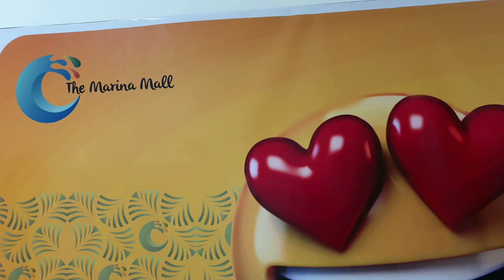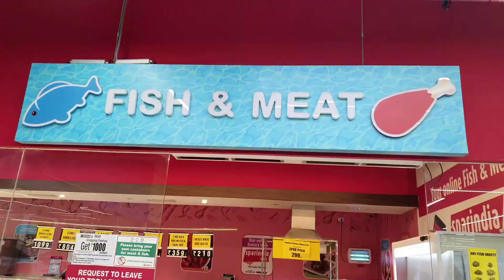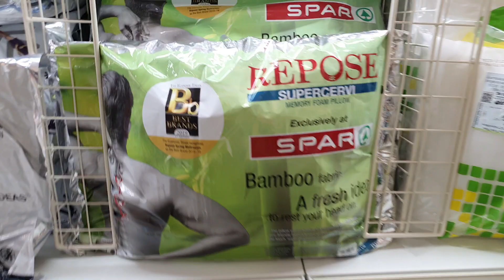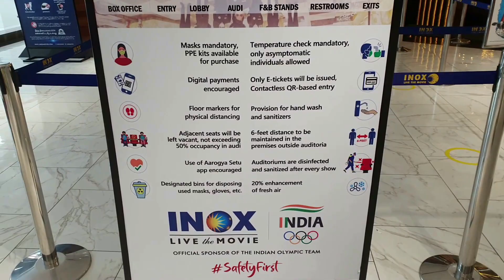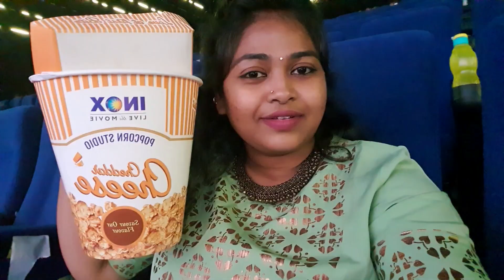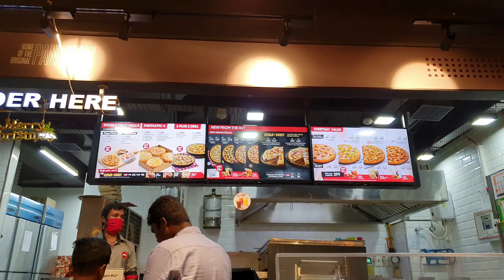மெரினா மால் 🏫 OMR , சென்னை/🎬 MASTER 🎭movie pongal special 🛍shopping in SPAR 🥰 தமிழ் VLOG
Life is very short nanba! Always be happy !
Endrum anbudan
Vamsathara